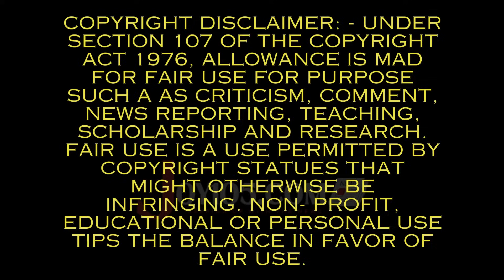A True Story About HIV And The Church!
In this clip, Bishop Wooden shares a story about a young man who contracted AIDS and shared how he came to the church and saw the same thing he was trying to be delivered from. Check it out and share your thoughts!